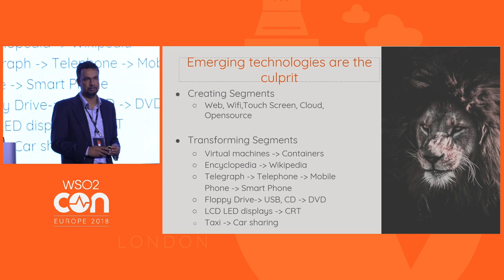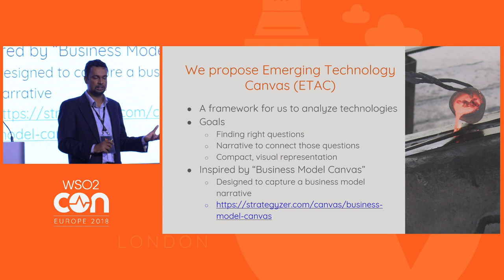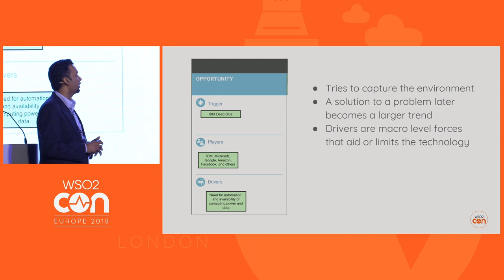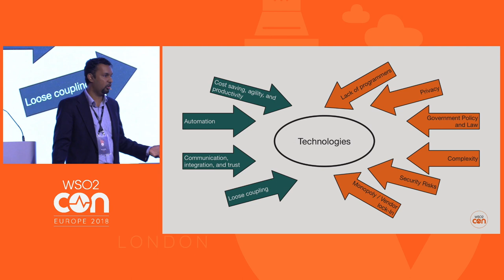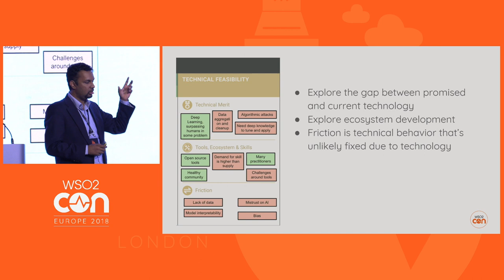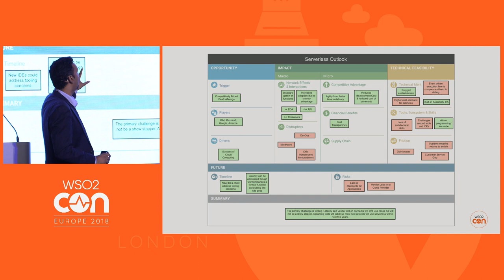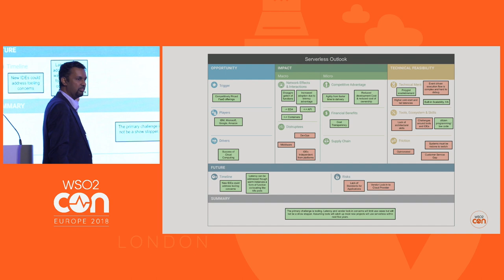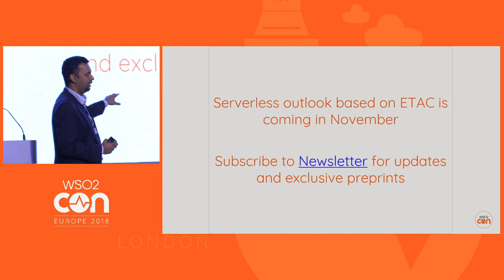A Visual Canvas for Judging New Technologies, WSO2Con EU 2018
In today's fast-paced world, the technology landscape changes rapidly. The agents of these changes are new emerging technologies, which sometimes even create, destroy, or transform segments. In a shifting world, prevailing advantages are fleeting. Organizations that can master change and ride technology waves owns the future.

Not all emerging technologies live up to their promise. Every year, as a part of annual planning, most organizations need to decide relevance, impact, and the probability of success of emerging technologies and pick their bets. Although it is a regular decision there is no widely accepted framework for evaluating emerging technologies.

As a solution to this problem, we present “Emerging Technology Analysis Canvas” (ETAC), a framework to assess an individual emerging technology as a solution to this problem. Inspired by the Business Model Canvas, It represents different aspects of technology visually on a single page. This approach includes a set of questions that probe the technology arranged around a logical narrative. The visual representation is concise, compact, and comprehensible in a glance.